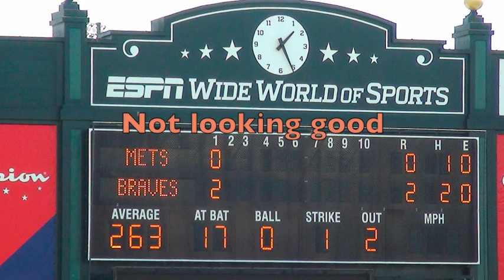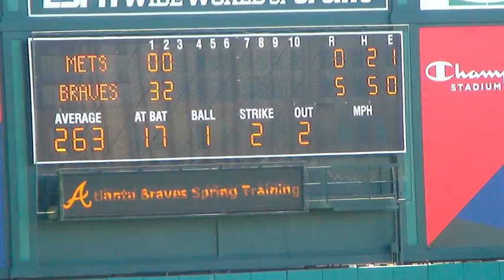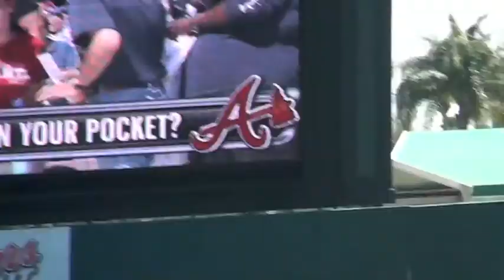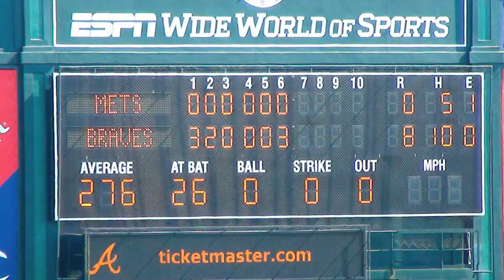Braves vs Mets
This game was a blow out ( too bad it was spring training )